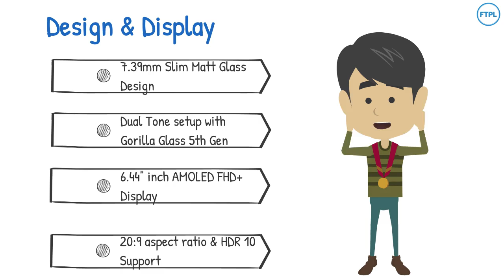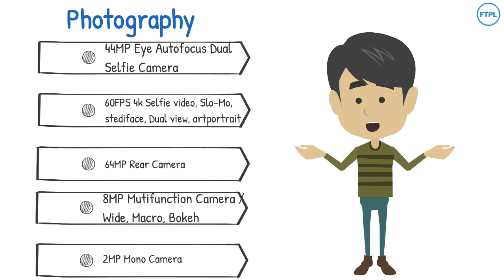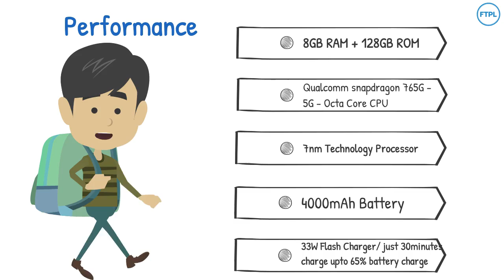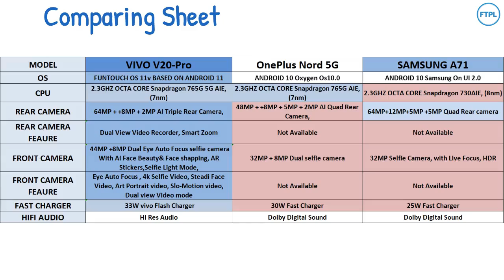vivo V20-Pro Key Points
Hello ,

Learning Bytes #07
Today we are going to see about,  "V20-pro Fast Selling pitch "

Do get it benefits to highlight the feature to customer.

V20-Pro Delight Every Movements
44MP Eye Auto Focus Dual Selfie Camera
#7.39mm Slimmest 5G
Dualtone AG Matt Glass Design

Happy Selling...